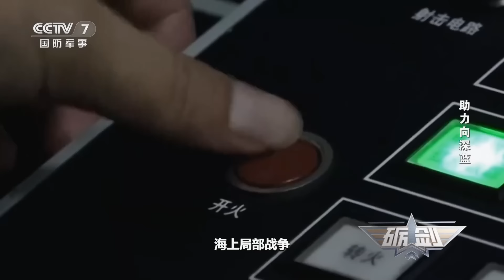遥遥领先！中国海军首次公开神秘巨舰 堪比“军港”！直击饮马湖半潜船“下潜”全过程 现场演示“用船装船”！记者登上甲板 感受“海上漂” 任何大型装备都能托运回家！| 军迷天下